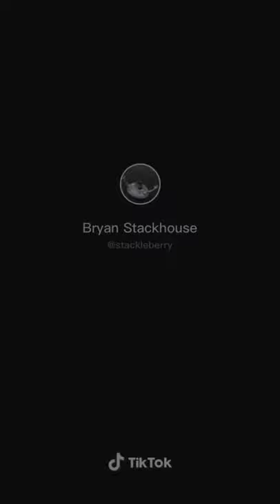Oh no no no no no